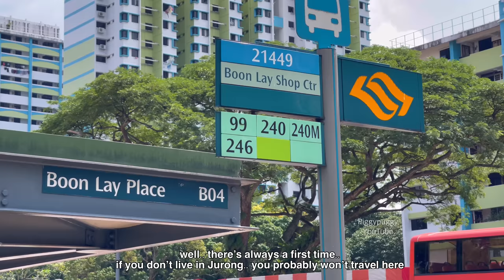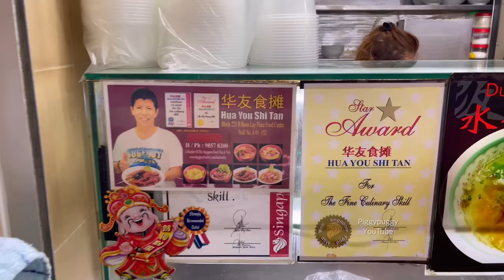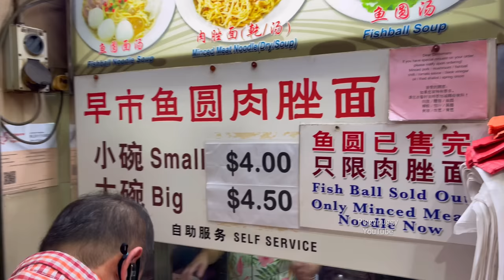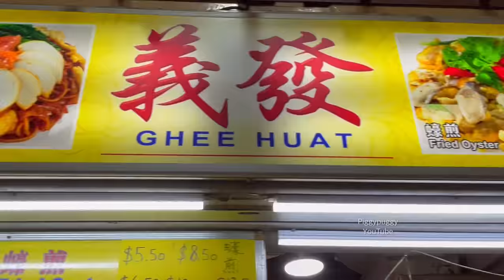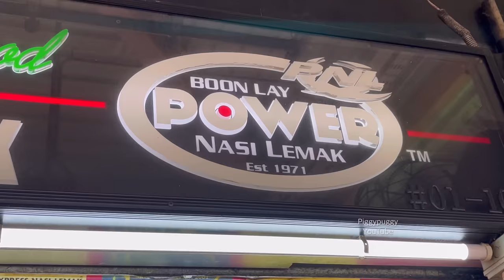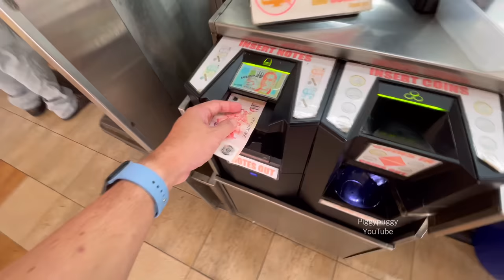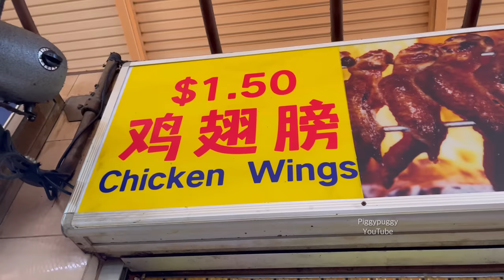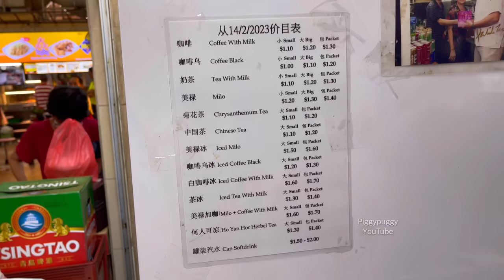AMAZING SINGAPORE HAWKER HERITAGE AT CHEAPER PRICES 🇸🇬- BOON LAY PLACE HAWKER CENTRE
I somehow felt that hawkers in the central regions are raising their prices to $5 for the standard fair.. so I’m happy to see many are still offering prices around the $3.50 mark over at this hawker. The older the hawkers.. the more reluctant they seem to be when raising prices.. they somehow belt that it isn’t fair for the customers to be paying $5 a bowl. Yet many these days are increasing price to follow the trend of the newer players.. sad.. what’s the difference with dining at McDonald’s now.. a meal at a hawker centre now costs $7-10

About piggypuggy channel:
this channel PIGGYPUGGY is bringing you all about:

food channels watched by piggypuggy:
Mark Weins
Best ever food review show
gorden Ramsey
Uncle Roger
dancingbacons
Insider food
food Ranger